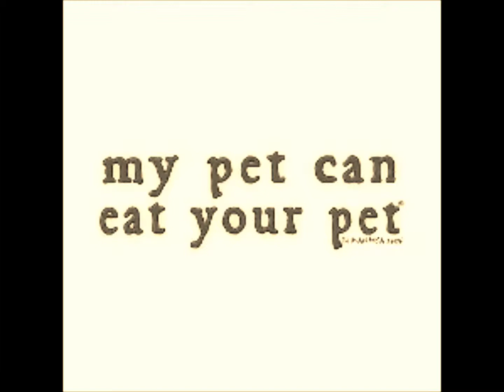Snakes!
some old and new updated photos of my personal snakes.